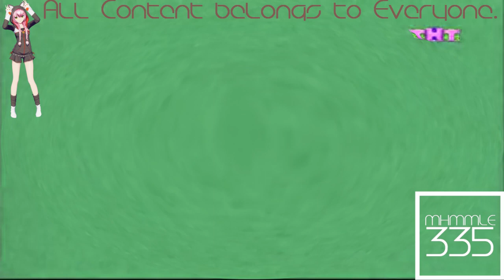(REQUESTED) I Killed Russian Klasky Csupo Logo History